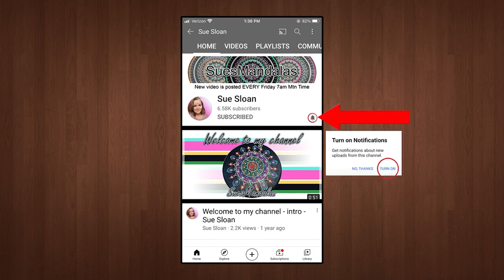Creating a Dot Mandala on a molded Heart art stone - Video 352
Creating a Dot Mandala on a molded Heart art stone - Video 352 - Sue Sloan

This is a stone created on a Happy Dotting Company mold.  Heart Mold
You can find it here if you would like to purchase it:

DecoArt Americana Paints:
Burnt Umber (background color)
Coca
Milk Chocolate
Tangerine
Orange Flame
Saffron Yellow
Lemon Yellow

Useful Tools -
Paint Palette
6 inch Lazy Susan